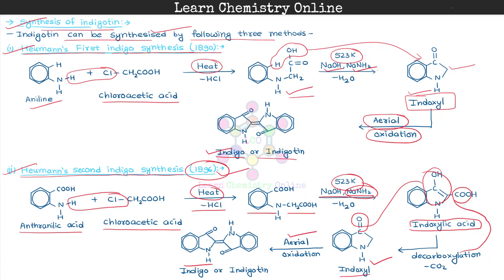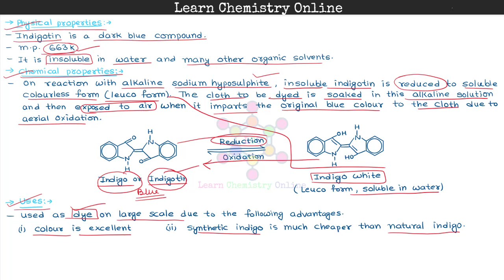B.Sc. III Year | Synthetic dyes | Indigo | इंडिगो